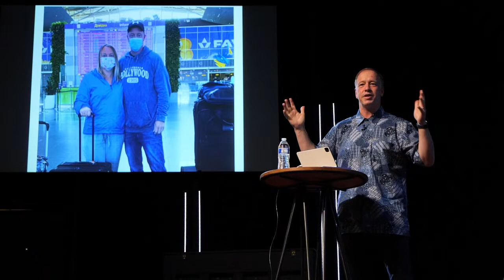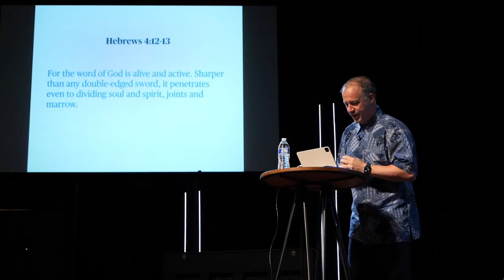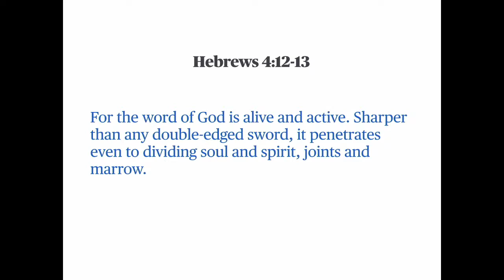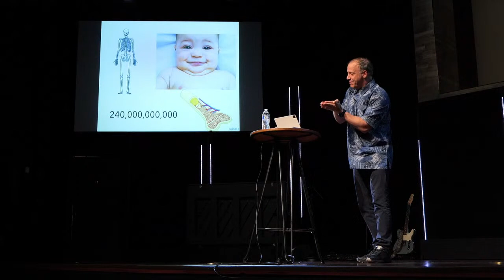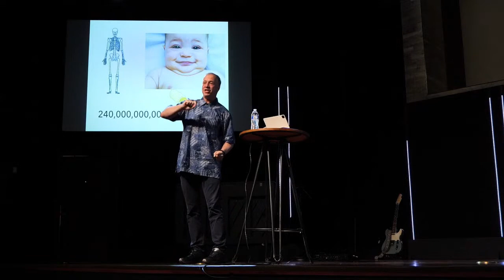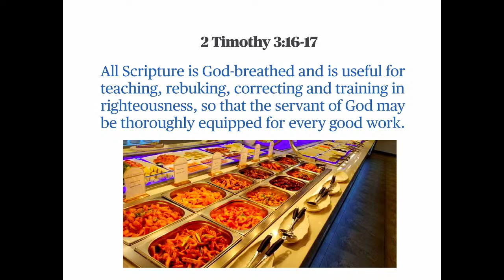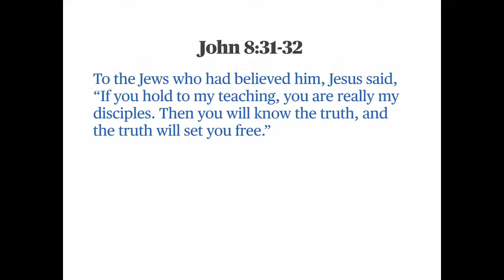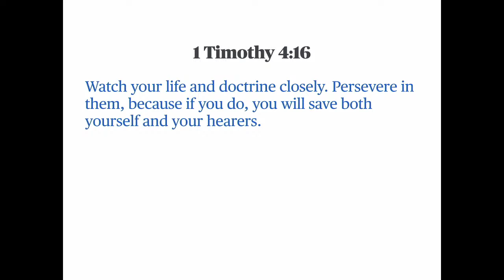Love Letter | Shawn Wooten